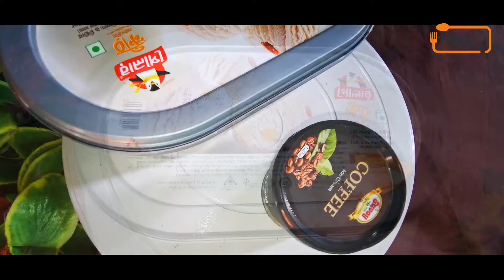কম উপকরণে পারফেক্ট চকলেট আইসক্রিম || How to make chocolate Ice-cream || No condensed milk Ice-cream.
কম উপকরণে পারফেক্ট চকলেট আইসক্রিম || How to make chocolate Ice-cream || No condensed milk chocolate Ice-cream.

Follow this easy recipe to learn how to make homemade chocolate ice cream. This recipe is super easy and requires only 3 ingredients and 5 minutes of work. No ice cream machine needed and no special equipment needed.  This homemade ice cream recipe is also eggless and no-churn needed.  The result is creamy, smooth and rich homemade chocolate ice cream!

রেসিপিটি বাসায় তৈরি করে আপনার অভিজ্ঞতাও আমাদের সাথে শেয়ার করতে পারেন আমাদের ফেসবুক পেইজ অথবা ফেসবুক গ্রুপে।লিঙ্ক নিচে - 👇
recipe bangla, bangla recipe, রেসিপি বাংলা, বাংলা রেসিপি।